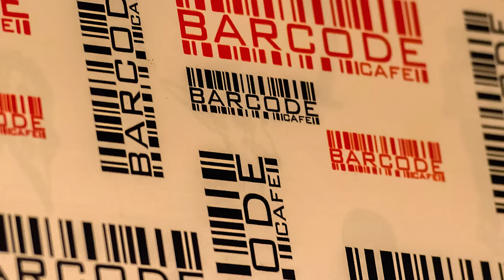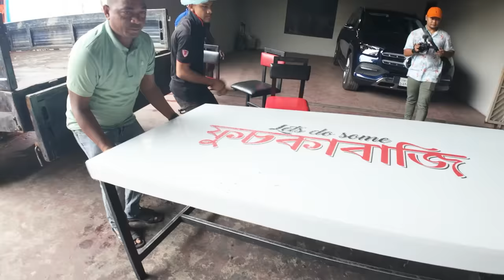บุกโรงครัวภัตตาคาร 5 ดาว ที่ใหญ่ที่สุดในบังกลาเทศ !! | BANGLADESH EP.19